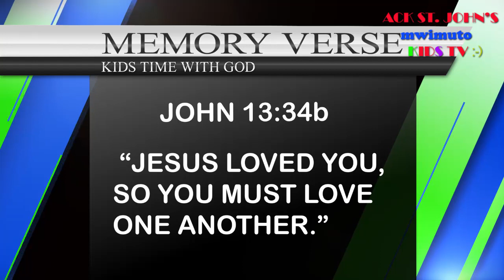Sunday School Service | Sunday May 3 2020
At ACK St Johns Mwimuto we are a bible based Christian church, believing in speeding the good word of the lord Jesus to all nations.